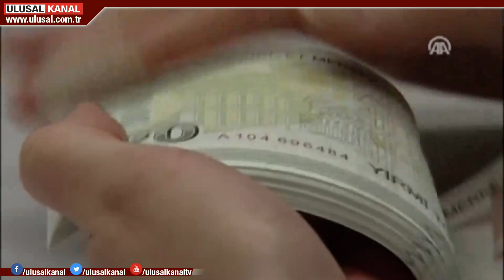Vatandaşın gözü asgari ücret görüşmelerinde: 2. toplantı yarın!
Milyonları ilgilendiren asgari ücret görüşmelerinin ikinci toplantısı yarın yapılacak. Salgın önlemleri nedeniyle video konferans ile yapılacak toplantının ev sahibi işveren olacak. Ticaret, Hazine ve Maliye bakanlıkları ile TÜİK'in bazı verileri Asgari Ücret Tespit Komisyonu'na sunması bekleniyor.